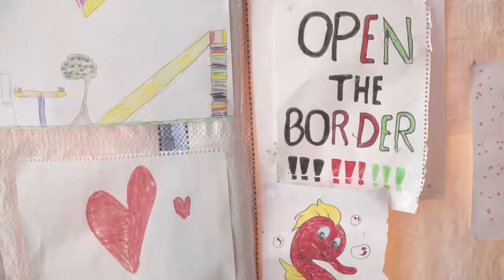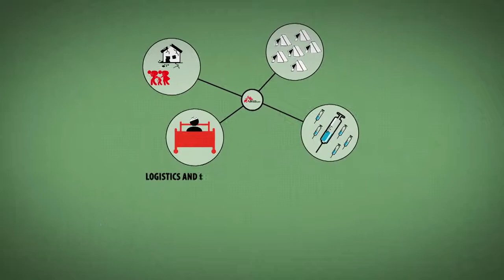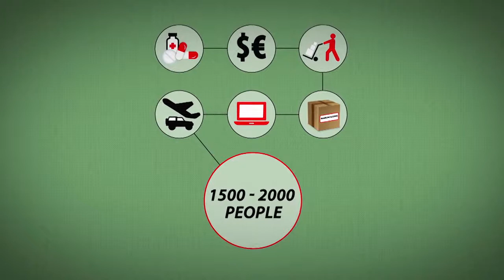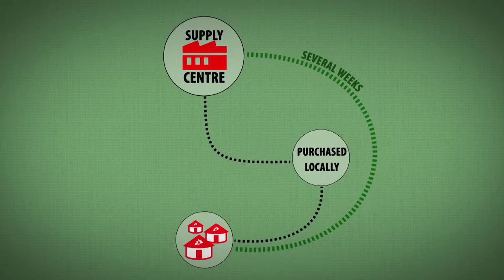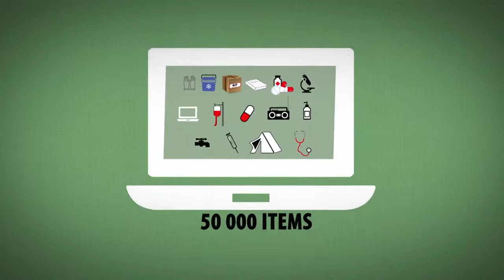국경없는의사회 2016년 5월 활동 보고서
뉴스 - 이주,  시리아, 공정한 백신
스냅사진 - 우간다
자세히 들여다보기 - 국경없는의사회의 물자 공급 과정
현장에서 온 소식 - 리비아